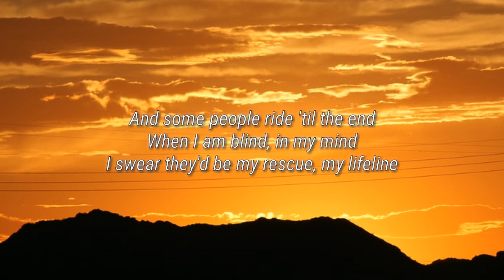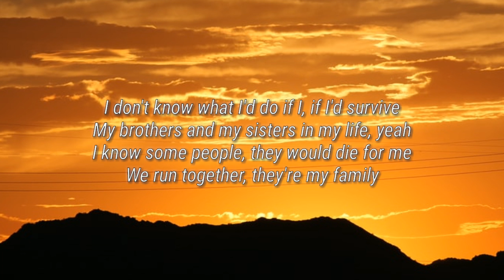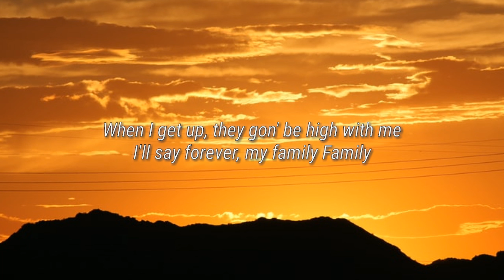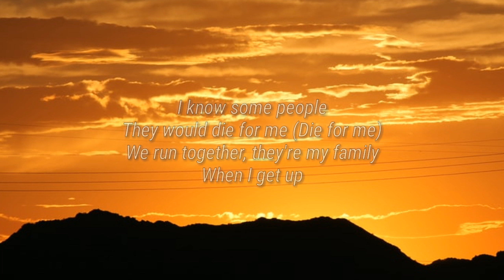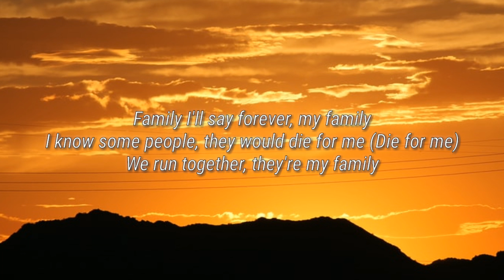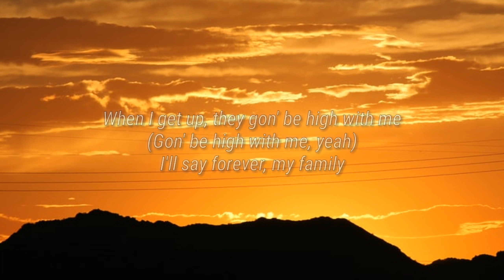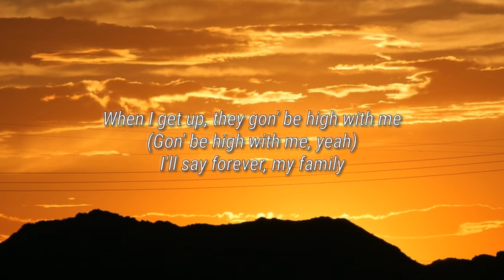The Chainsmokers & Kygo - Family (Lyrics)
Lyrics: The Chainsmokers & Kygo - Family

[Verse 1]
I know water that's thicker than blood
That's deeper than love with my friends
People come and some people go
And some people ride 'til the end

[Pre-Chorus]
When I am blind, in my mind
I swear they'd be my rescue, my lifeline
I don't know what I'd do if I, if I'd survive
My brothers and my sisters in my life, yeah

[Chorus]
I know some people, they would die for me
We run together, they're my family
When I get up, they gon' be high with me
I'll stay forever, my family

[Post-Chorus]
Family

[Verse 2]
Stolen dreams took our, our childish days
Still, ain't nothin' changed, now we're grown
We're still young, still got our mindless ways
In a timeless phase, kickin' stones

[Chorus]
I know some people, they would die for me (Die for me)
When I get up, they gon' be high with me (Gon' be high with me, yeah)

[Post-Chorus]
Family